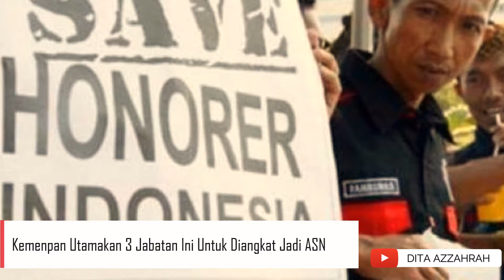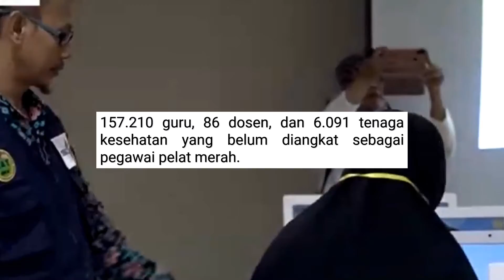Honorer Dihapus Ini 3 Jabatan Yang Diutamakan Diangkat Jadi ASN - Honorer diangkat jadi PNS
Honorer dihapuskan